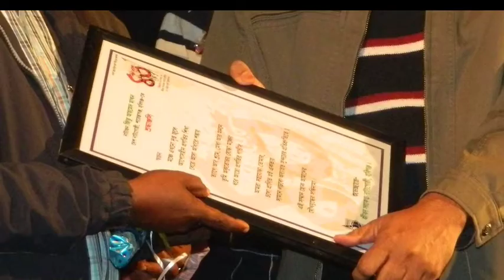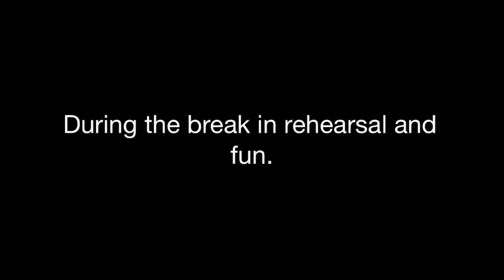jyotisanghita behind the stage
A photo slide video of Drama jyotisanghita, rehearsal photos and fun.